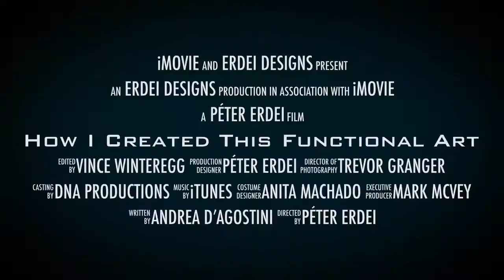Erdei Designs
What happens everyday at Erdei Designs.